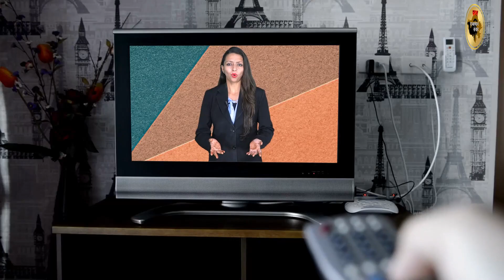सरकार पर महिलाओं का फूटा गुस्सा, दो गुट आपस में भिड़े! Sachin Pilot Ashok Gehlot Rajasthan election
Women's Outrage Against Government! Sachin Pilot vs Ashok Gehlot | Rajasthan Election Clash"

 "Witness the intense clash between factions within the government that has drawn outrage from women. Analyze the political tussle between Sachin Pilot and Ashok Gehlot amidst the Rajasthan election."

 Sachin Pilot, Ashok Gehlot, Rajasthan election, women's outrage, political clash, government conflict, Rajasthan politics, political factions, Sachin Pilot vs Ashok Gehlot

Rajasthan samwad is daily news analysis platform on YouTube , Here you will be gathering all content about rajasthan news analysis and get all rajasthan update. Our team of news professionals will be updating you with trending news and its in depth analysis. Weather it is about happenings of rajasthan or it is about leaders like Sachin pilot, you will get all sachin pilot updates and pilot news on rajasthan samvad. Many people on internet are searching for Ashok Gehlot news but you will get the most authentic updates about Ashok gehlot on our channel. Also on our platform you will see the updates about farmer leader hanuman beniwal and news of khimsar mla beniwal . The Channel will also talk about rajasthan business and will be giving all updates about the business of rajasthan. On Rajasthan Samvad you will get the most updated content of rajasthan wether it is about the tourist attractions of rajasthan or several other news on this platform.

Also Watch